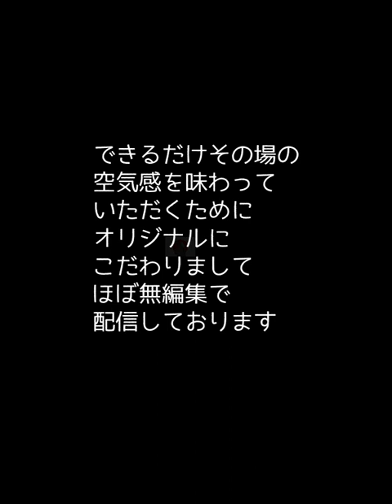｜浜田聡｜2022年12月6日会議名総務委員会 不正に対する追求、浜田聡議員の正論炸裂！！項目ごとにチャプター分割しております！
今までこんなこと言える議員がいたでしょうか？「NHKの闇を暴く・杉田水脈議員ほか」

01:00　貧困者の給付金からＮHK受信料が、差し押さえになった事案
04:28　拉致問題に関してNHKが問題を起こしていた事案
05:49　特別宛所配達郵便、信書のNHKの取り扱い方のあいまいさを問いただす。
12:32　東京都と取引をしている企業の不適切な会計処理について
17:05　杉田水脈議員についての質問